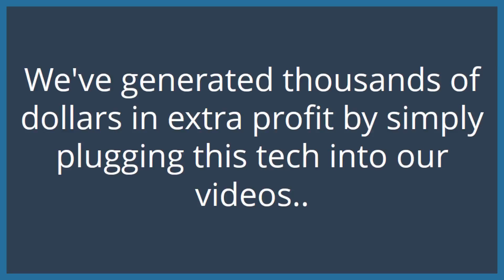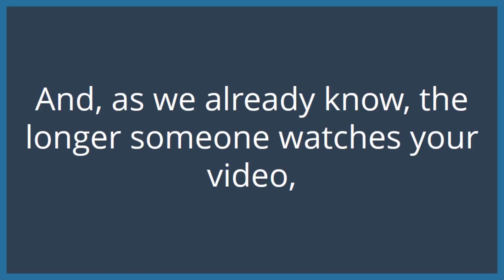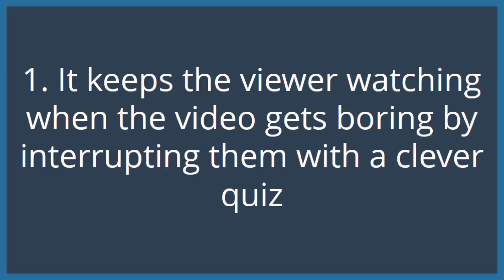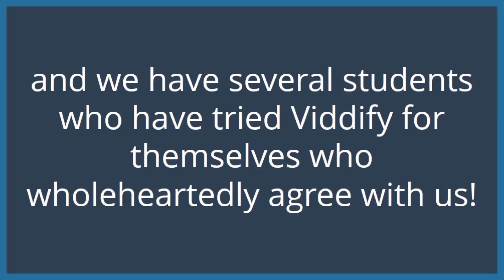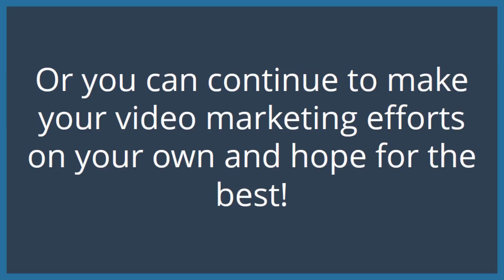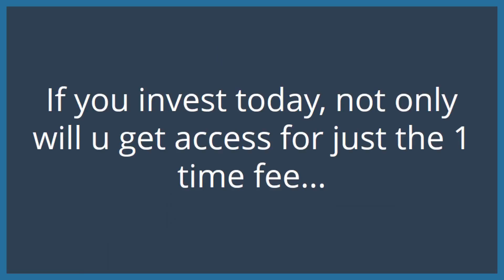Viddify Review - Get $389K BONUS & BIG OFF